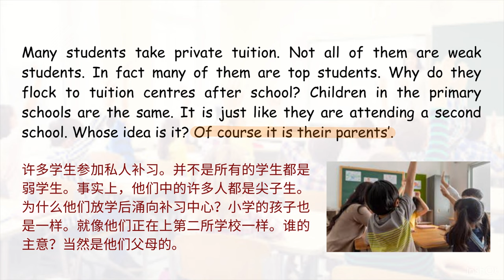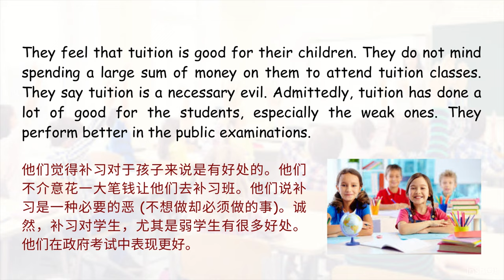【每日英文】 Private Tuition